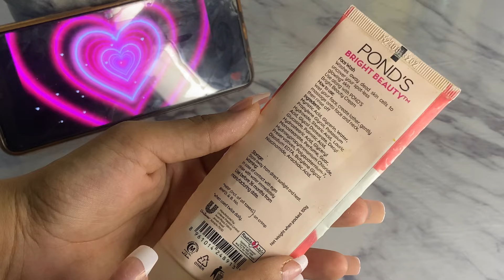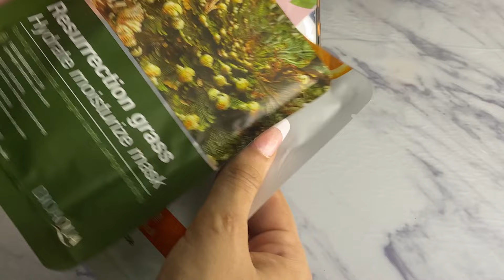Summer Selfcare Routine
Summer care
Tips for summer care
Best ideas for summer routine
Best pampering ideas for summer
Summer care ideas
Summer self-care ideas
Realistic summer care routine
My body care routine for summer
Morning and night care routine
Morning and night self-care
Skincare for summer